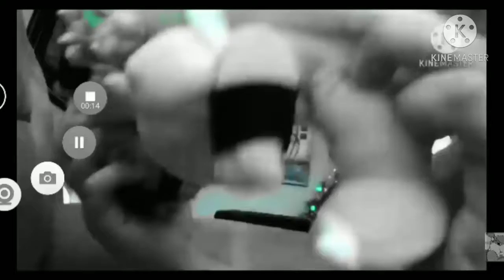BlackTop Chapter 7 : Bowser last Stand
I like Pizza